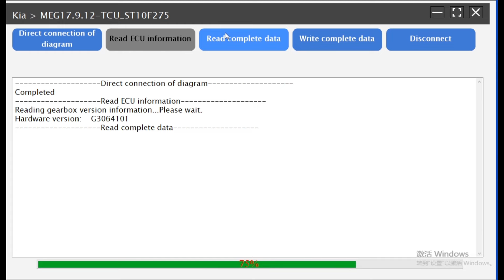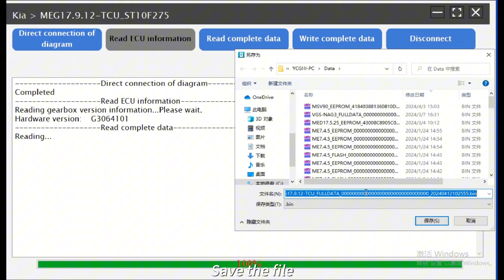X-PROG3 PC Adaptor | The "procedure" function on BOSCH for computer cloning (HYUNDAI-MEG17.9.12)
Operate the "Procedure" Function on BOSCH for computer cloning (HYUNDAI-MEG17.9.12) with X-PROG3 PC Adaptor